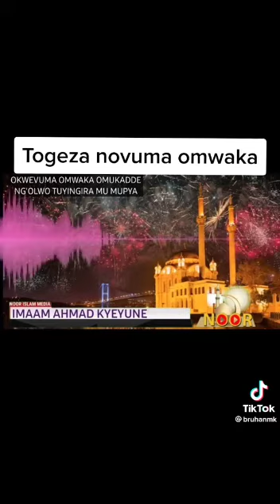Okwevuma omwaka omukadde 👂✋